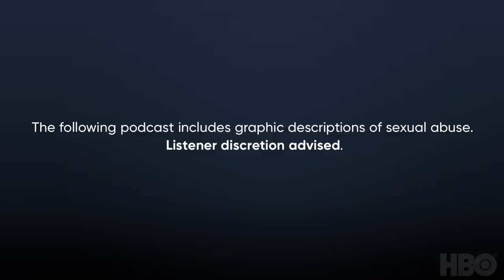Allen v. Farrow Podcast: Part Two | HBO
Award-winning filmmakers Amy Ziering, Kirby Dick and Amy Herdy go deeper inside Part Two of the HBO Original Allen v. Farrow, and examine Mia Farrow as a mother and the controlling nature of Woody Allen’s relationship with her. In addition, they share never-before-heard audio clips from Tisa Farrow, Casey Pascal and Carly Simon that illuminate Mia's relationships to her family and to Woody Allen. In an exclusive first-time interview, Casey Pascal’s former babysitter Alison Stickland describes what she witnessed between Dylan and Woody on the day of the alleged attic incident. Later, author Rachel Louise Snyder examines the concept of coercive control relationships.

New episodes of Allen v. Farrow are available to stream Sundays on HBO Max.